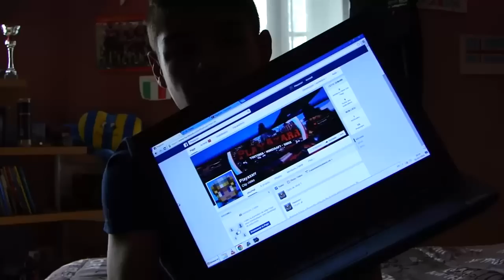Actu de la chaine [4] - Azarr (Absence,Pc,etc...)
Nouvelle vidéo pour pouvoir vous expliquez mon absence ainsi que le future de ma chaine et quelques petites chose qui m'énerve :)
Merci à tous pour votre compréhension et
BONNE VACANCE A TOUS !!

► Merci de mettre un petit pouce bleu !